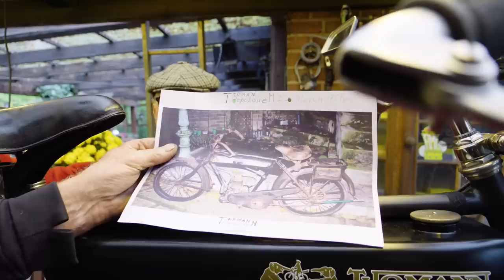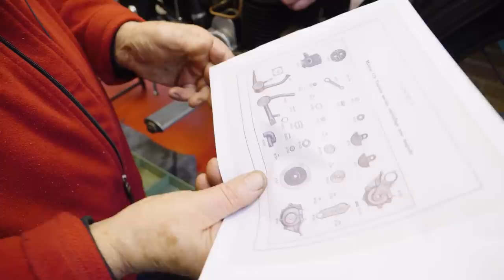Ist es ölig wirste nölig | Thomann von 1925 | Andis Funktionspunk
Herr Schröder bringt mal wieder einen seiner Schätze vorbei - diesmal eine Thomann von 1925. Ein französisches Fabrikat mit einem Schweizer Motor - angeblich so stark, dass kein Elefantenrüssel es halten kann. Herr Schröder hat diese feine alte Maschine mit viel Liebe restauriert und auch ne Menge Geld reingesteckt. Aber trotzdem springt sie nicht an und wir spielen mal wieder finde den Fehler. Hat er etwa irgendwo am falschen Ende gespart?

Das benutze ich in meiner Werkstatt:
►Anheizer alias Bremsenreiniger *
►Für scharfe Bohrer *
►Flex Nr. 1 *
►Flex Nr. 2 *
►Mein Schweißgerät *
►Akku Winkelschleifer *
►Es werde Licht *
►Und nach der Arbeit: Des Meisters Zigarren *